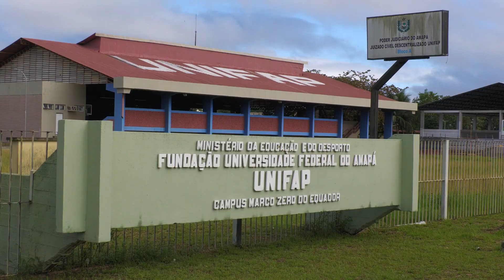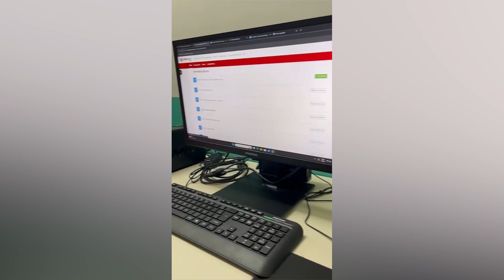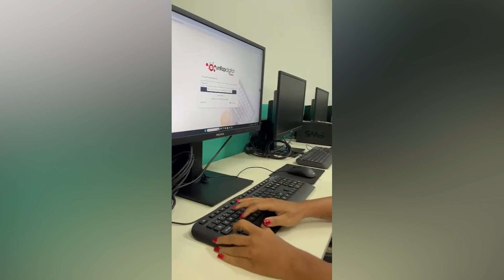Unifap: Projeto "Recicla Amazônia" de empreendedorismo sustentável abre edital de inscrição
Iniciativa é a conversão de resíduos sólidos em emprego e renda para a população na economia sustentável